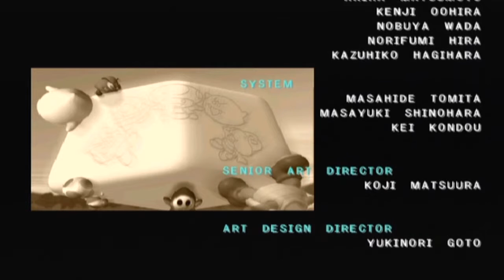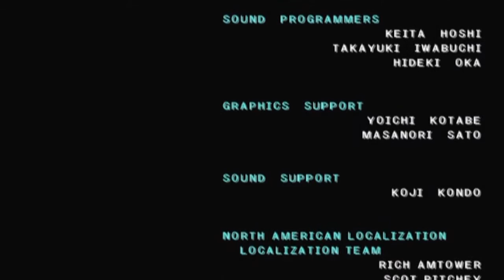Let's Play Mario Party 4 Part 22: Das Bingo Duell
Let's Play Mario Party 4 [Deutsch ♦ Blind ♦ HD] Part 22: Das Bingo Duell

✒ Allgemeine Information zum Spiel:

Jetzt wird gefeiert, bis die Wände wackeln. In Mario Party 4 für den Nintendo GameCube ist Mario erneut Gastgeber einer großartigen Fete. Mit ihm am Start sind die anderen partylöwen Yoshi, Luigi sowie die All Stars aus Mushroom Kingdom. Mario Party 4 umfasst mehr als 50 faszinierende Mini-Games, in denen bis zu 4 Spieler gleichzeitig auf zahlreichen 3D-Spielbrettern würfeln. Auf blauen und roten Spielfeldern sowie auf den altbekannten Fragezeichenfeldern geht dann richtig die Post ab. Außerdem dürfen sich Mario-Fans auf neue Features wie das Mini-Giant-System freuen. Es lässt die Figuren schrumpfen oder wachsen, so dass sie unterschiedliche Bereiche des Spielbretts erreichen können. Eingeladen auf Marios Fest sind natürlich auch Bowser und Buhu. Mit Buhus Hilfe stehlen die Gamer Goldmünzen und Sterne und im Tag-Battle treten sie in Zweier-Teams beim Sammeln der Sterne gegeneinander an. Die Stimmung steigt weiter mit vielen neuen Mini-Games wie Basketball, in dem Körbe auf Zeit geworfen werden müssen. Tolle neue Spielideen, fantastische Grafiken und atemberaubende Flammeneffekte - mit Mario Party 4 werden Nintendo Fans mit dem Feiern gar nicht mehr aufhören wollen!

✒ Weitere Daten:

▪ Titel: Mario Party 4
▪ Entwickler: Nintendo
▪ Publisher: Nintendo
▪ System: Nintendo Gamecube
▪ Gerne: Action, Adventure
▪ Deutschland Release: 21. November 2002